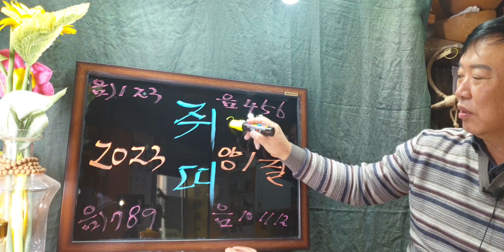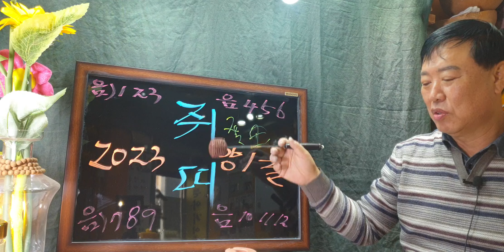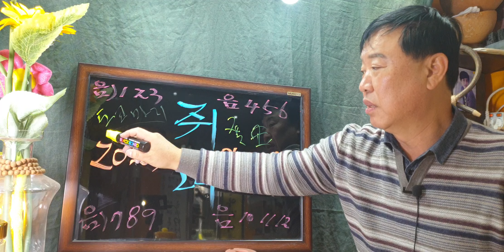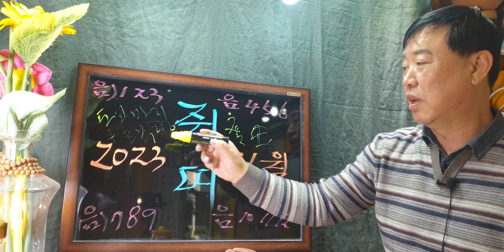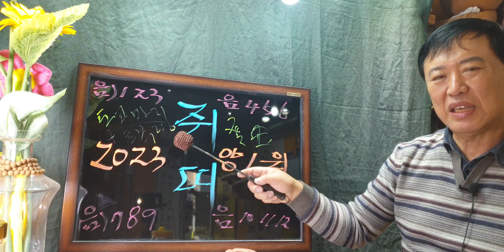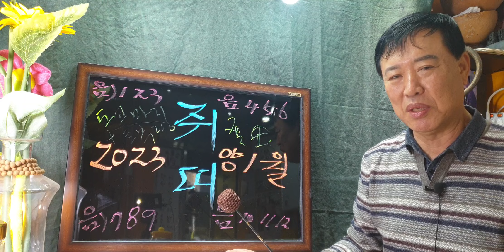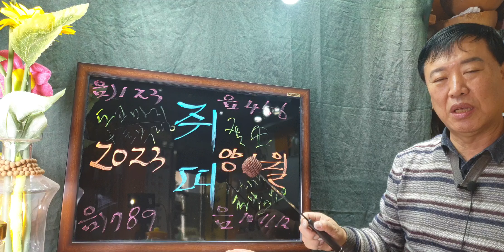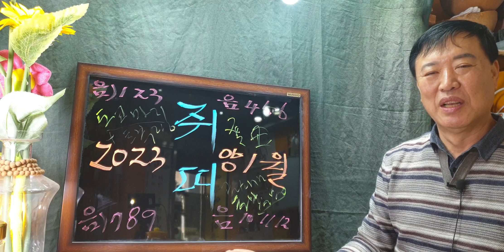쥐 띠(2023양력1월운세)sbs백년손님운세출연313회mbc국운출연ㆍ전포항대학사주명리학과교수ㆍ주간인물등다수언론등재ㆍ현포항에서30년철학관운영중 010 3534 6632